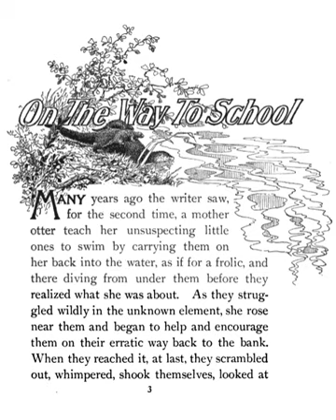Nature fakers controversy | Wikipedia audio article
00:02:25 1 Background
00:02:33 1.1 Nature boom
00:04:34 1.2 Literature
00:08:50 2 Beginning of controversy (1903)
00:09:01 2.1 "Real and Sham Natural History"
00:14:58 2.2 Long's response
00:19:24 3 Escalation (1903–1904)
00:19:35 3.1 Animal surgery
00:23:35 3.2 Animal psychology
00:25:42 4 Controversy dies down (1904–1905)
00:29:59 5 Roosevelt's involvement
00:30:08 5.1 Pre-1907
00:33:21 5.2 "Nature Fakers"
00:40:07 6 End of controversy and aftermath
00:47:06 7 See also

- Socrates

SUMMARY
The nature fakers controversy was an early 20th-century American literary debate highlighting the conflict between science and sentiment in popular nature writing. The debate involved important American literary, environmental and political figures. Dubbed the "War of the Naturalists" by The New York Times, it revealed seemingly irreconcilable contemporary views of the natural world: while some nature writers of the day argued as to the veracity of their examples of anthropomorphic wild animals, others questioned an animal's ability to adapt, learn, teach, and reason.
The controversy arose from a new literary movement, which followed a growth of interest in the natural world beginning in the late 19th century, and in which the natural world was depicted in a compassionate rather than realistic light. Works such as Ernest Thompson Seton's Wild Animals I Have Known (1898) and William J. Long's School of the Woods (1902) popularized this new genre and emphasized sympathetic and individualistic animal characters. In March 1903, naturalist and writer John Burroughs published an article entitled "Real and Sham Natural History" in The Atlantic Monthly. Lambasting writers such as Seton, Long, and Charles G. D. Roberts for their seemingly fantastical representations of wildlife, he also denounced the booming genre of realistic animal fiction as "yellow journalism of the woods". Burroughs' targets responded in defense of their work in various publications, as did their supporters, and the resulting controversy raged in the public press for nearly six years.
The constant publicity given to the debate contributed to a growing distrust of the truthfulness of popular nature writing of the day, and often pitted scientist against writer. The controversy effectively ended when President Theodore Roosevelt publicly sided with Burroughs, publishing his article "Nature Fakers" in the September 1907 issue of Everybody's Magazine. Roosevelt popularized the negative colloquialism by which the controversy would later be known to describe one who purposefully fabricates details about the natural world. The definition of the term later expanded to include those who depicted nature with excessive sentimentality.